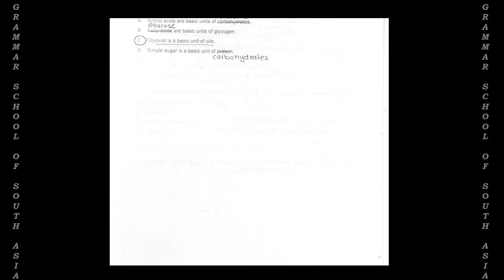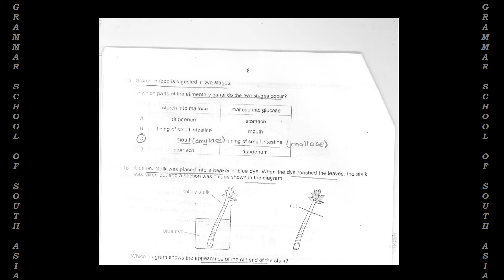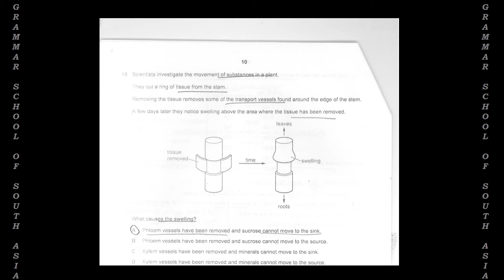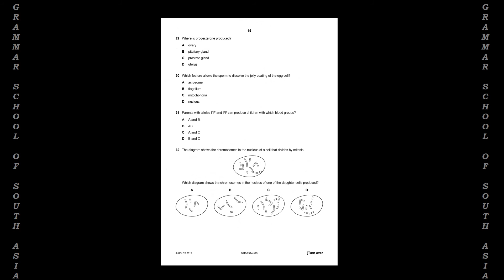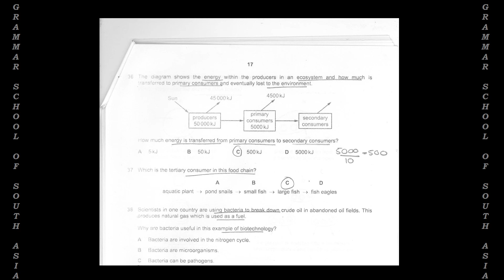0610_s19_ms_23 solution of IGCSE 0610/23 Biology Paper 2 (Extended) May/June 2019 (ALA)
Cambridge IGCSE Biology (0610) - Cambridge International
This is a sample written by a student Marriam Sikandar Hayat from Islamabad Pakistan